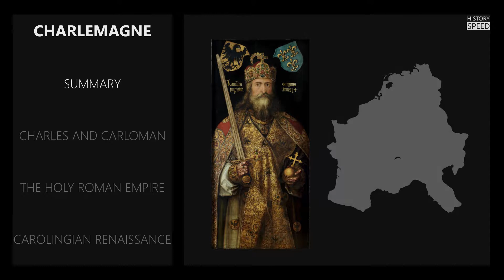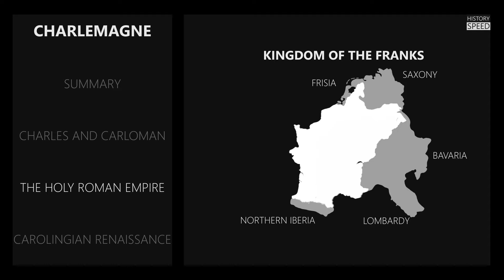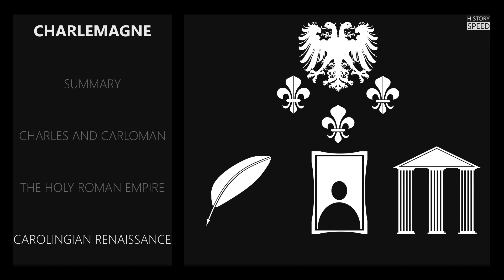Charlemagne and the HRE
A brief summary on the history of Charlemagne and the formation of the Holy Roman Empire.

Images edited:
"Charlemagne denier Mayence 812 814" PHGCOM (wikipedia.com)
"Double Headed Eagle" N3MO
"Pavillon royal de la France" Oren neu dag (wikipedia.com)